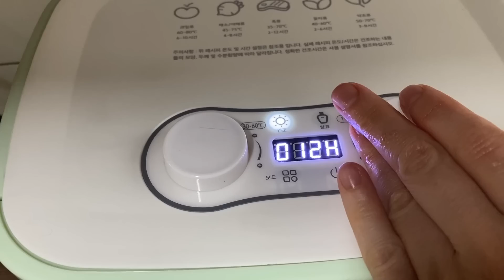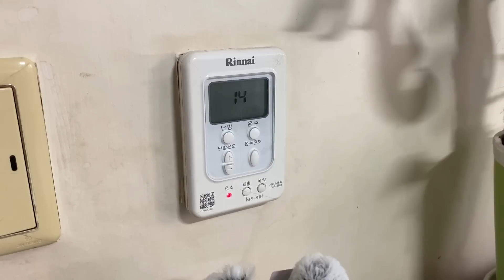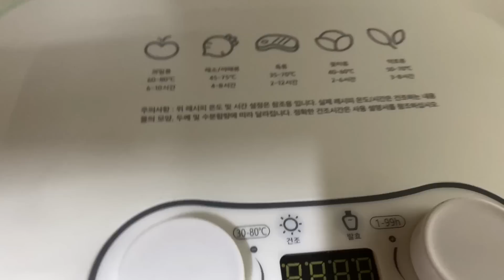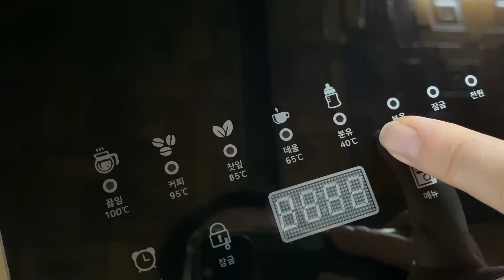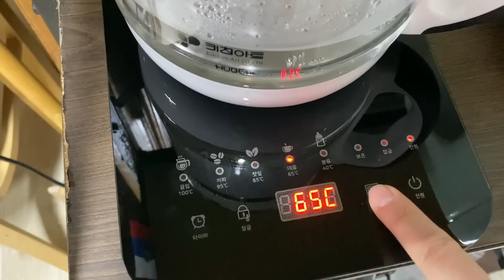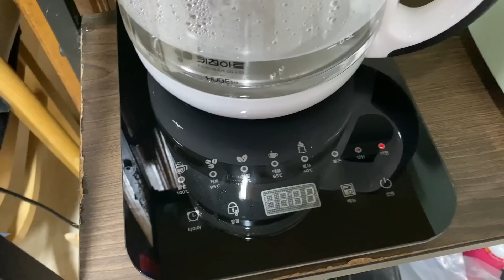У нас сломался бойлер!/Жарим мясо с Дорогим/Новый термопот/KOREA VLOG